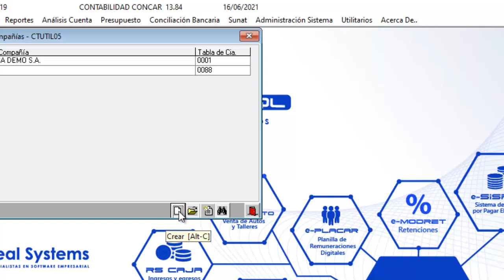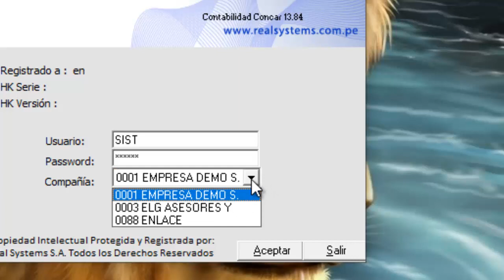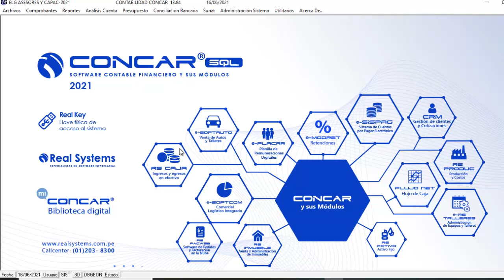Como Crear una empresa nueva en el Concar 2021